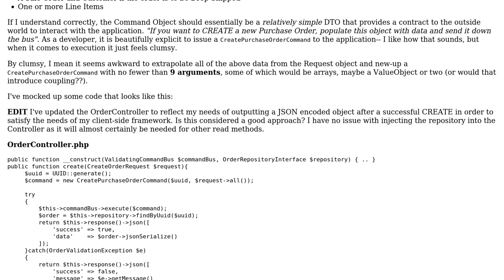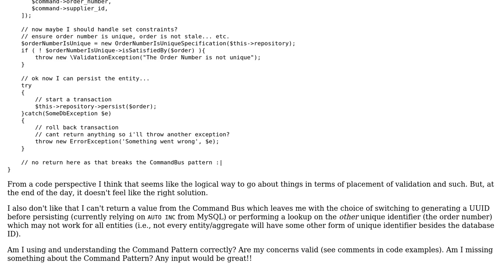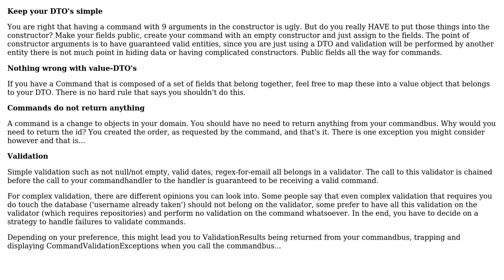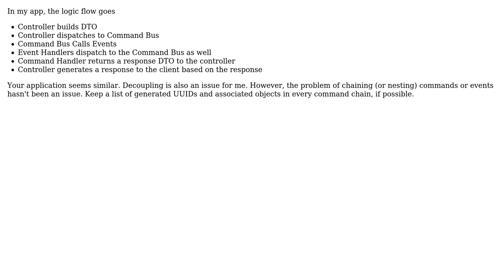Persisting Large/Complex Entities with the Command Pattern -- Am I doing it right?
Software Engineering: Persisting Large/Complex Entities with the Command Pattern -- Am I doing it right?

With thanks & praise to God, and with thanks to the many people who have made this project possible! | Content (except music & images) licensed under CC BY-SA | Music | Images & others | With thanks to user rolfk user John Hall user JDT and the Stack Exchange Network Trademarks are property of their respective owners. You are responsible for your own actions.